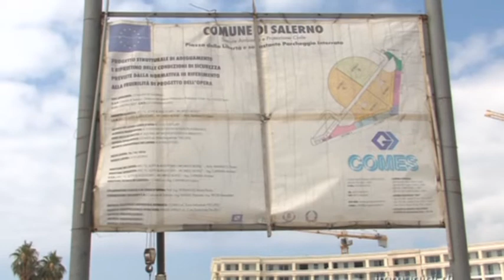In arrivo nuovi parcheggi al centro di Salerno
Si apre un nuovo parcheggio a Salerno centro. Potrebbe essere siglato nei prossimi giorni il protocollo fra comune di Salerno demanio e Guardia di Finanza per l'utilizzo dell'area per la sosta dei veicoli